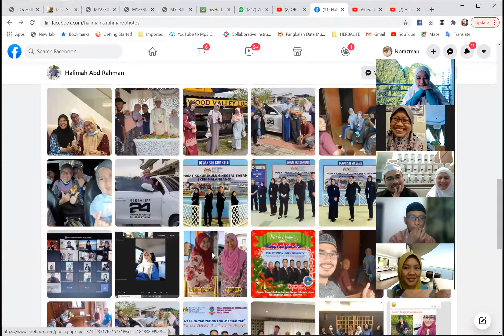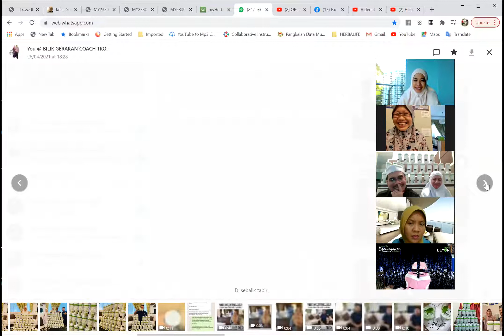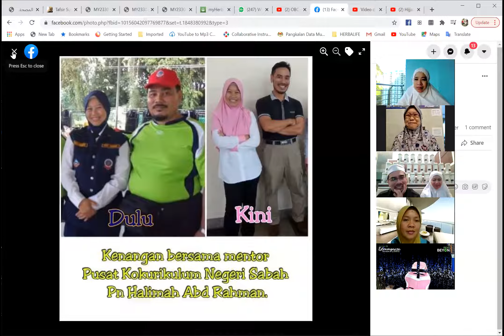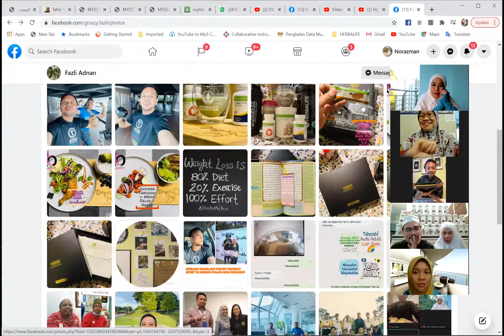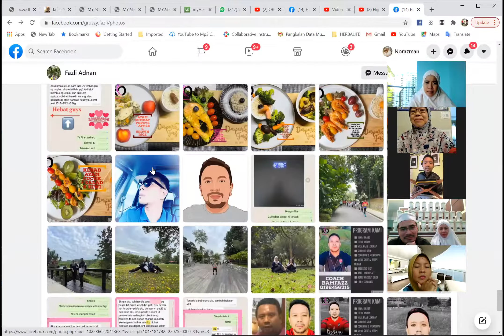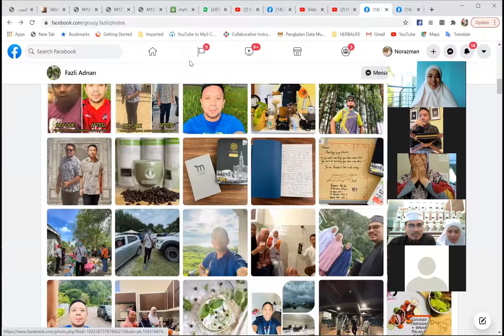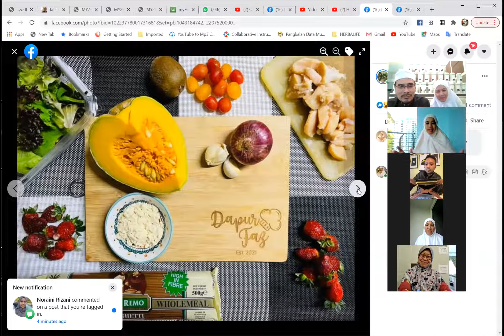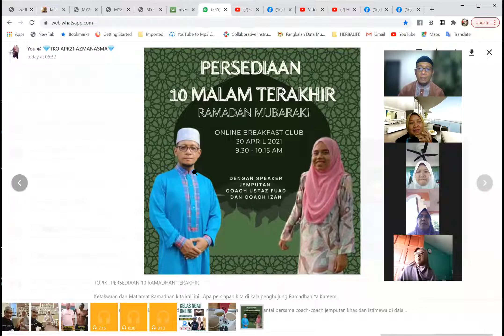CERITA BEST INSPIRASI GENG KELAS NGAJI ONLINE : COACH HALIMAH & COACH BAMFAST